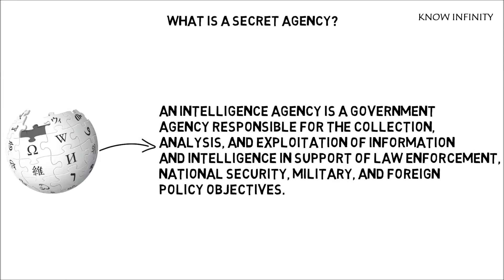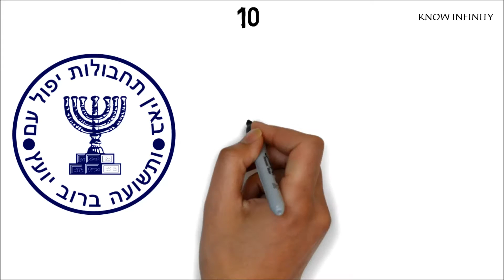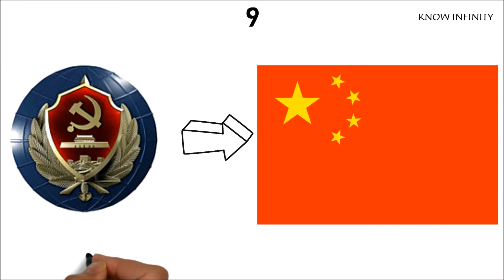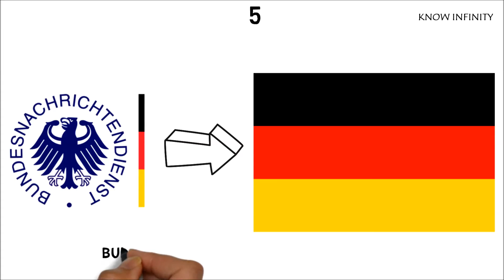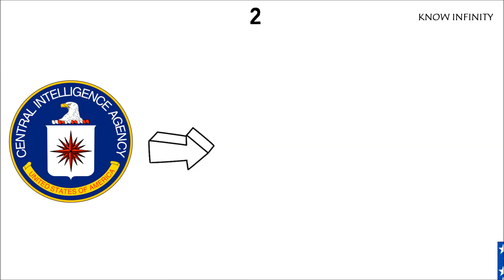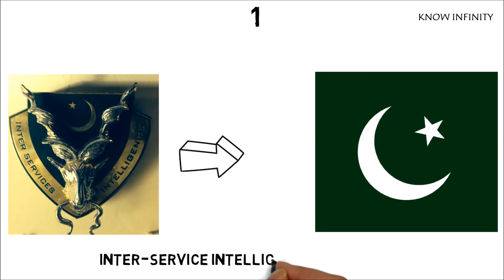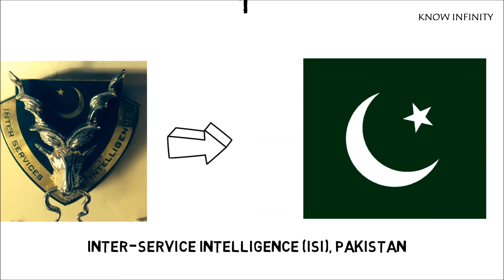Top 10 Secret Agencies of The World (2015-2016)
This video is about the latest 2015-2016 ranking of secret agencies from all over the world.